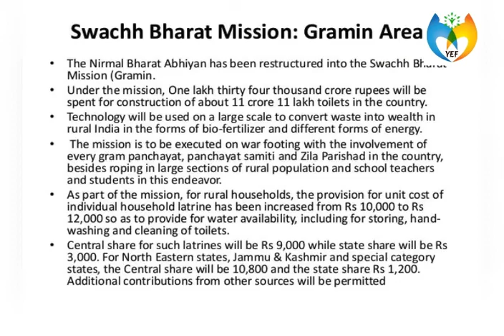Swachh Bharat Abhiyan || YEF India || In a minute series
Created by
Brinda Jain
Legal Intern